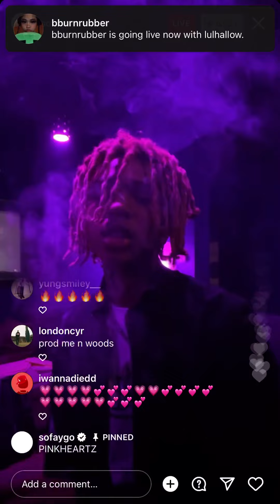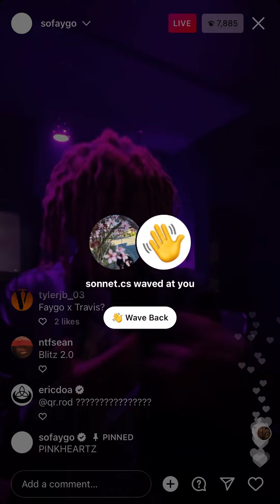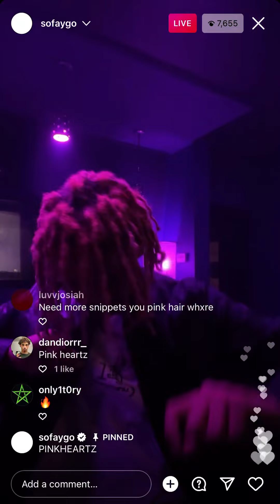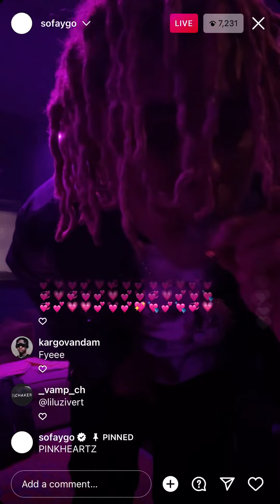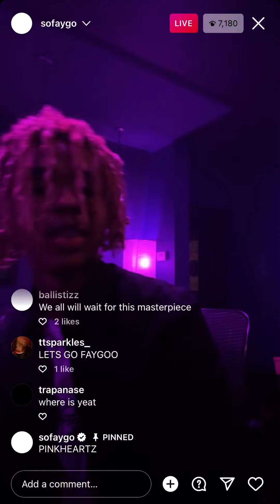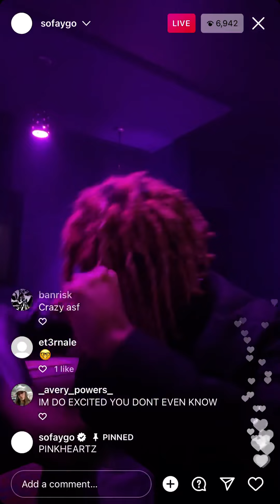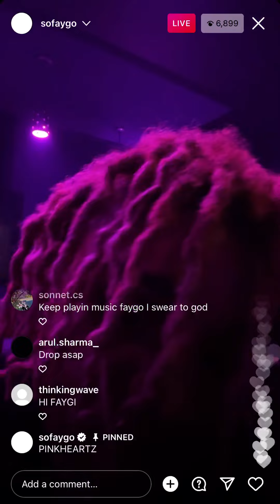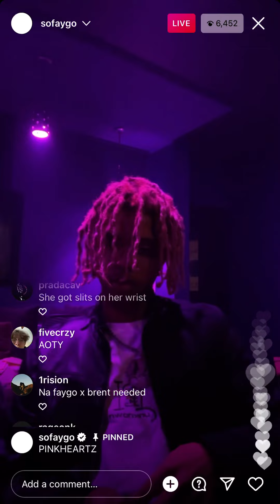SoFaygo on Instagram live previewing songs from pinkheartz